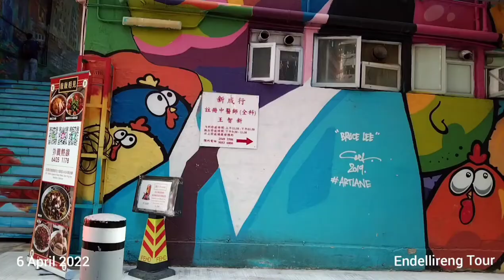Art Lane | Sai Ying Pun | Hongkong